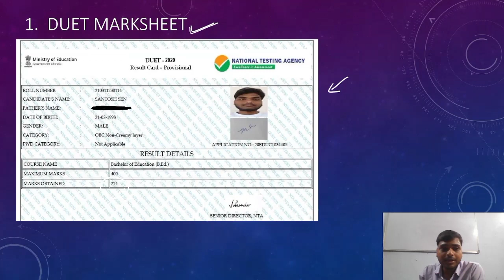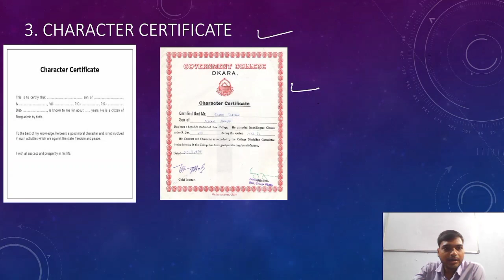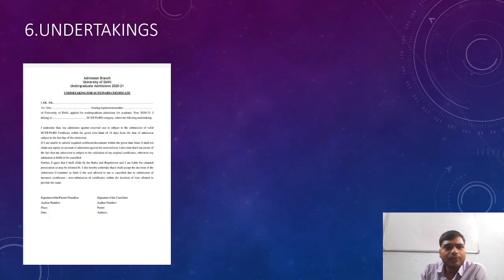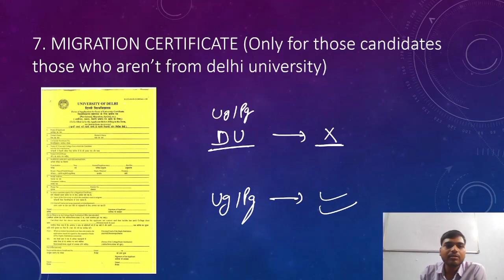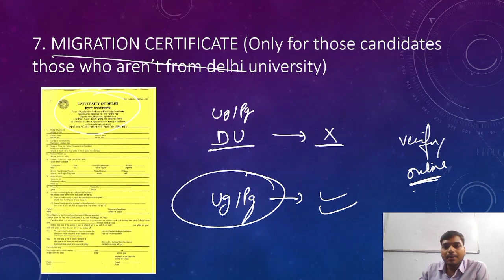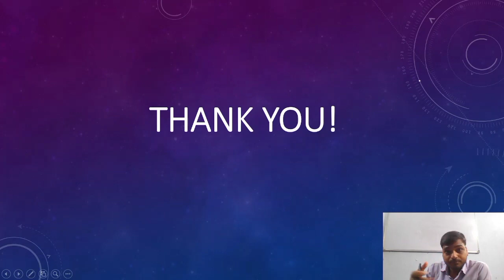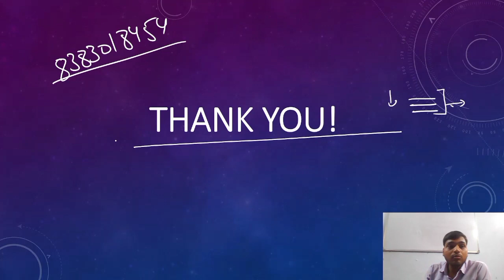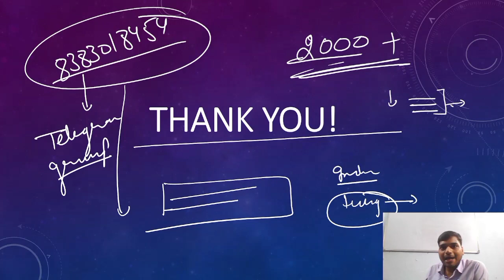What After The DU B.Ed. Entrance? Answer Key Date? Documents Required? various other Doubts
Gears and software I use to make this video:
1) Phone's Camera
2) White Board
3) CAMERA STAND
4) MIC
5) Software for Cutting and Merging Videos

For GK Updates Follow @KamyabGK